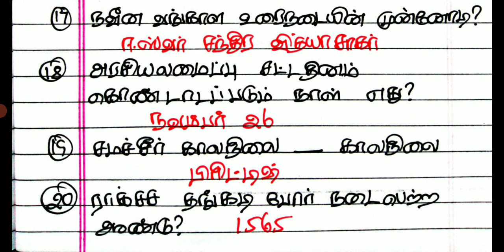Karthi TNPSC#TNPSC Group 4 syllabus based model Questions 20,21